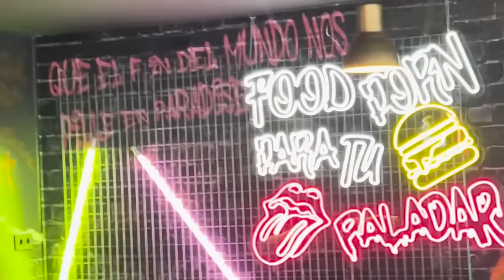HAGO UNA FIESTA LA NOCHE DE SAN JUAN *tengo un accidente*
➽ Canal Secundario -  @ariancitashorts

Seguirlos en redes:
La Maximo Squad:
➽ Nakar:    / @nakaryt
➽ Martina:    / @lamartinita
➽Becario:    / @becario00
➽Guille:    / @guillespyt
 ➽Abril: / @ladyabril

En este vlog tengo un dia muy movido.
Hago una fiesta la noche de San Juan y  tengo un pequeño accidente, pero antes de eso voy a una inauguración de mi hamburguesería, luego voy a grabar una voz en off para un cortometraje, y por ultimo me voy a Marineland para hacer un experiencia con delfines.
Me voy a casa de Abril y ocurre lo peor..

AVISO: Los actos/hechos contados y realizados en el video no coinciden al 100% con la realidad, el personaje de Ariancita exagera las cosas que pasan en su vida "ficticia". Cualquier acto es actuado y con la intención de entretener a los espectadores que lo ven, no hay segundo transfondo. No imitar las acciones en casa.